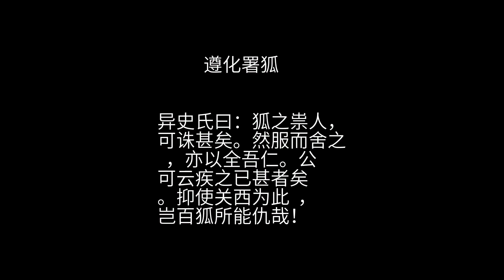聊斋 之 遵化署狐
诸城丘公为遵化道  。署中故多狐，最后一楼，绥绥者族而居之  ，以为家。时出殃人  ，遣之益炽  。官此者惟设牲祷之 ，无敢迕  。丘公莅任，闻而怒之。狐亦畏公刚烈，化一妪告家人曰：“幸白大人  ：勿相仇。容我三日，将携细小避去  。”公闻，亦嘿不言 。次日，阅兵已，戒勿散，使尽扛诸营巨炮骤入，环楼千座并发。数仞之楼，顷刻摧为平地，革肉毛血，自天雨而下 。但见浓尘毒雾之中，有白气一缕，冒烟冲空而去。众望之曰：“逃一狐矣。”而署中自此平安。 后二年  ，公遣干仆赍银如干数赴都  ，将谋迁擢  。事未就，姑窖藏于班役之家  。忽有一叟诣阙声屈 ，言妻子横被杀戮，又讦公尅削军粮  ，夤缘当路  ，现顿某家  ，可以验证。奉旨押验，至班役家，冥搜不得 。叟惟以一足点地，悟其意，发之，果得金，金上镌有“某郡解”字。已而觅叟，则失所在。执乡里姓名以求其人，竟亦无之。公由此罹难  。乃知叟即逃狐也。 异史氏曰：狐之祟人，可诛甚矣。然服而舍之  ，亦以全吾仁。公可云疾之已甚者矣  。抑使关西为此  ，岂百狐所能仇哉！